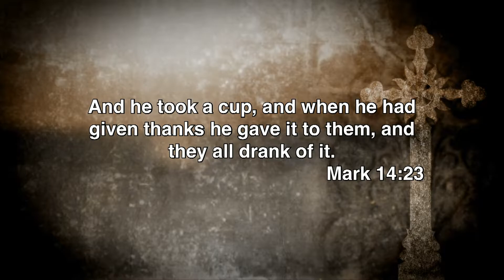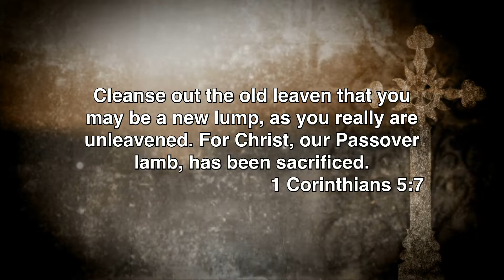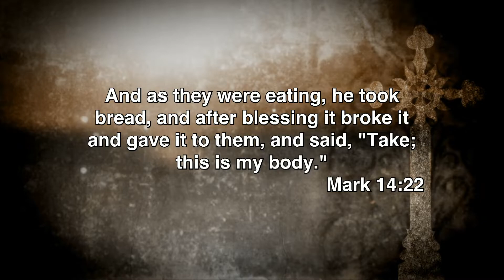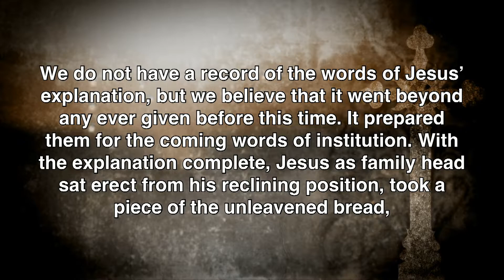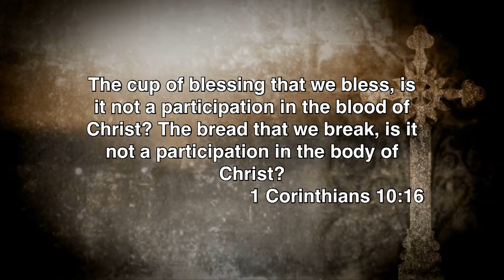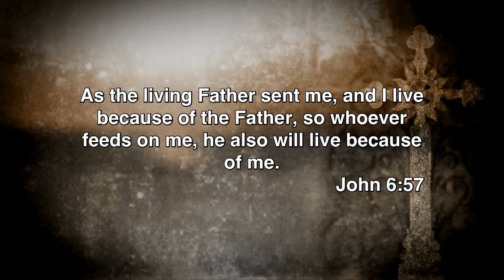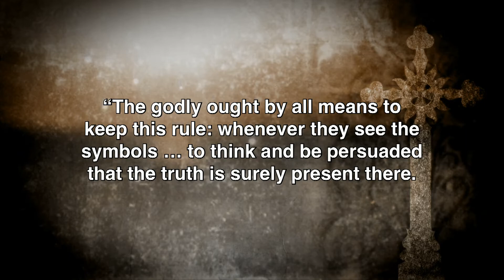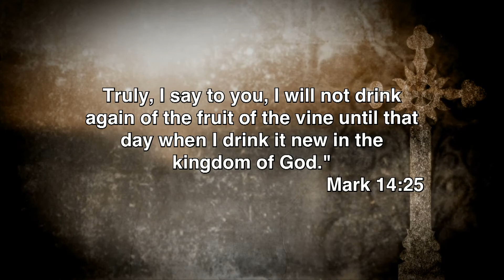A Powerful Table for Perpetual Blessing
Introduction:
It is Thursday night. Christ is sharing the Passover meal with His disciples. This is a night that Christ has greatly desired.
ESV Luke 22:15 And he said to them, "I have earnestly desired to eat this Passover with you before I suffer.
Literally, “I have desired with desire.” ἐπιθυμίᾳ ἐπεθύμησα
His desire, no doubt, relates to several things.
On this night Christ will celebrate the final Passover with His disciples. Christ is the Passover lamb who fulfills what the Passover pictured.
ESV 1 Corinthians 5:7 Cleanse out the old leaven that you may be a new lump, as you really are unleavened. For Christ, our Passover lamb, has been sacrificed.
This night represents the final Passover. It is the end of an era. For 1500 years the Passover had been celebrated. Millions of lambs had been sacrificed. And now Christ, THE LAMB OF GOD, fulfills it. What Christ does speaks of the end of the Old Covenant and the inauguration of the New.
On this night Christ will institute the Lord’s Supper. From this night forward, it is not the Passover that the people of God will memorialize, but the sacrificial death of the Son of God that brings us the forgiveness of sins. Not a temporal national deliverance by the blood of lambs. But an eternal and personal deliverance by the blood of the Lamb of God, the Son of God. Now we will remember His body, and His blood, that is for us, until He returns.

On this night Christ will teach His disciples final lessons, preparatory lessons, that they will carry with them into the church age. From John 13 through chapter 17, we read of the instruction that Jesus gave His disciples on this night, and it is one tremendous lesson after another, lessons that the church has benefited from ever since.
In John 13 – Christ teaches humble servanthood as He washes His disciple’s feet.
In John 13 – Christ teaches that the preeminent quality that will mark His disciples as His disciples, is the love that they have for each other.
In John 13 – Christ predicts Peter’s denial.
In John 14 – Christ gives the famous promise that He is going to go away and prepare a place for His people, and if He goes, He will gather them to Himself to be with Him forever. And He announces that He is the way, the truth, and the life, when Thomas wonders out loud about the way to the place where He’s going.
In John 14 – Christ announces to Philip’s desire to see the Father that He and the Father are one, and that if you’ve seen Him, you’ve seen the Father.
In John 14 – Christ gives the promise that He will send the Holy Spirit.
In John 15 – The famous teaching about the vine and the branches.
In John 15 – The famous teaching about greater love has no one than this than to lay down one’s life for his friends.
In John 15 – A slave is not greater than his master. The disciples can expect to suffer along with Christ.
In John 16 – More warnings about persecution, and more promises about the coming Spirit, the promise of the resurrection, and the promise of what life will be like on the other side of the resurrection.
In John 17 – Christ’s high priestly prayer.